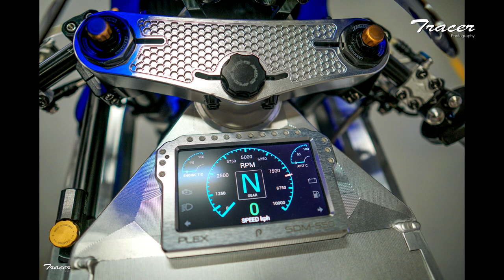DNA DCR-018 The Billet Sting Sound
The Billet Sting Sound
One bite will change you forever...

The Engine
The BMW R9T 1200 Boxer engine that powers our ‘Billet Sting’ is the latest air/oil cooled engine BMW produces.
With a 1.170 cc capacity and Radial 4 Valve heads it is rated 122 whp @7.900 rpm & 12.3 KGM @6.200 rpm with a final Power to Weight Ratio of 0.66 whp / kg.

The Nick Name
Of Dream Bike, the DCR-018 has a nick name that you already have seen in the title of the press release. The Honeycomb design, the billet aluminum that dominates, and the aggressive style of this unique and ‘nasty’ fast Boxer racer, is what inspired us to come up with “The Billet Sting” nickname and the awesome Wasp Logo!

Today the time has come to present the bike of your dreams, the DCR-018 “The Billet Sting” ‘A Boxer Racer like nothing before, a massive project designed and manufactured in just 6 months… in a small Hellenic factory, by just 2 people, father and son! Dino Nikolaidis, Mechanical Engineer and Mario Nikolaidis, Motorsport Engineer!

The sound from the DNA factory, together with the Billet Sting